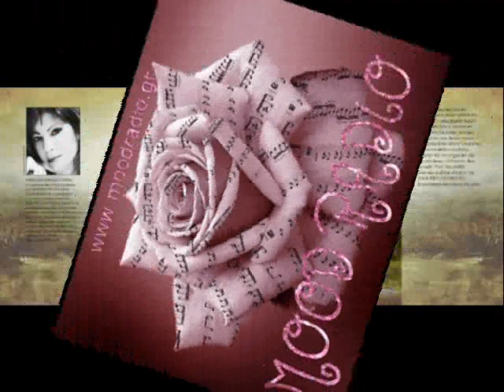ΜΑΙΡΗ ΚΩΝΣΤΑΝΤΟΥΡΟΥ.Part 1.Mood Radio.Video.wmv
ΜΑΙΡΗ ΚΩΝΣΤΑΝΤΟΥΡΟΥ.Part 1.Mood Radio.Video